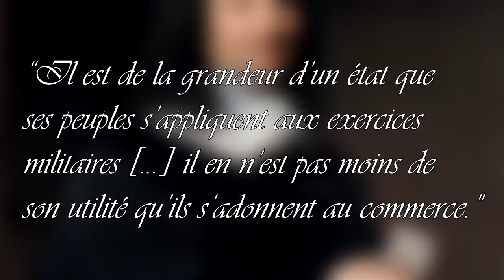La Compagnie royale des Indes orientales - Histoire de France en Inde (1)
La création de la Compagnie royale des Indes orientales marque le véritable départ de l'Histoire de France en Inde. Dans ce premier volet, tout en contextualisant, nous allons chercher à comprendre pourquoi la France s'est intéressée à l'Inde, et comment la compagnie a finit par réussir à s'implanter solidement dans le sous-continent.

CONTRIBUTIONS & IMAGES

SON

Bande sonore Kingdom Come Deliverance. Composé par Jan Valta & Adam Sporka.

Bande sonore Europa Universalis 4.

"Armada" de Roel REINE (réalisateur), TROS, 2016.

"Bajirao Mastani", Sanjay Leela BHANSALI (réalisateur), Eros International, 2015.

RÉFÉRENCES PRINCIPALES

Joseph-François Dupleix, Mémoire pour le sieur Dupleix, contre la Compagnie des Indes, avec les pièces justificatives, Imprimerie P. Al. LePrieur, 31 décembre 1758.

Philippe Haudrère, Les Compagnies des Indes orientales, trois siècles de rencontre entre Orientaux et Occidentaux, éditions Desjonquères, 2006.

Philippe Haudrère, Les français en Inde, article pour clio.fr, février 2002. Consulté en mars-avril 2020

A. Lespagnol, Négociants et commerce indien au début du XVIIIe siècle : l'épisode des "Compagnies malouines", 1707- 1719

Marie Ménard-Jacob, La première Compagnie des Indes : apprentissages, échecs et héritage : 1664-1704, Presses universitaires de Rennes, 2016.
Consulté en mars-avril 2020 (N.B. les sections du livre sont accessibles en haut de page)

Charles-Joseph Patissier marquis de Bussy-Castelnau, Memoire pour le sieur de Bussy, brigadier des armées du roi, expositif de ses créances sur la Compagnie des Indes, Imprimerie de M. Lambert, 1764.